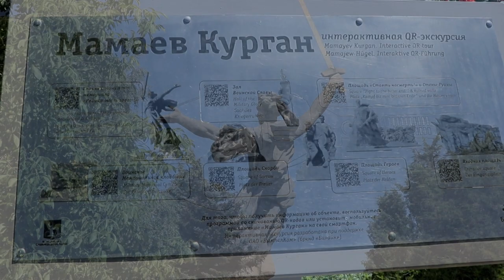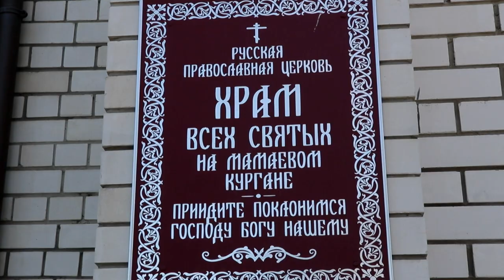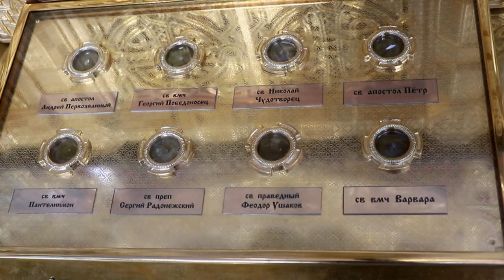Спас Нерукотворный. Главная икона Вооруженных сил России на Мамаевом кургане.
3 июня 2019 года военное воздушное судно доставило в наш город образ Спаса Нерукотворного. Он написан специально для главного храма Вооруженных сил России, который возводится в подмосковной Кубинке.

Военные считают этот образ своей главной святыней. Икона заключена в массивный киот – складень.  Он транспортируется в разобранном состоянии. Смонтировали все части уже на месте.  Отметим, что масса походного киота составляет 70 кг. Части киота-складня весят: нижняя– 70 кг, средняя – 100 кг и верхняя – 50 кг. Также со святыней находится ковчег с частицами мощей святых: великомученика Георгия Победоносца, апостола Андрея Первозванного, святителя Николая Чудотворца, преподобного Сергия Радонежского, великомученицы Варвары, апостола Петра, великомученика Пантелеимона Целителя и праведного воина Федора Ушакова.

Встречали икону в аэропорту армейские душепопечители и военные. Она доставлена в храм Всех святых на Мамевом кургане в сопровождении рабочей группы по передаче святыни. Перед образом выставлен почетный караул. Ежедневно будет служиться молебен по специальному чину, составленному в Синодальном отделе армейского душепопечения.

Свой путь икона начала в Севастополе, а закончит в Главном храме Вооруженных сил РФ в 75-ю годовщину Победы.  В нашем городе икона пробудет до 14 июня. Храм открыт ежедневно с 8 до 20.00.

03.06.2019